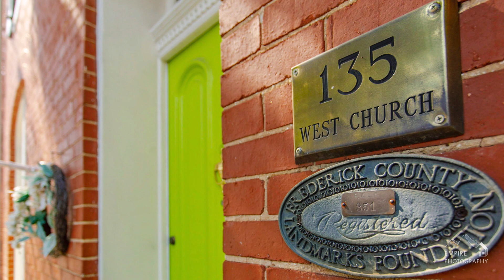135 W. Church St, Frederick MD - Virtual Tour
Welcome to 135 W. Church St in beautiful, downtown Frederick, MD just steps from Baker Park!

Listing by Amanda Addington, eXp Realty.